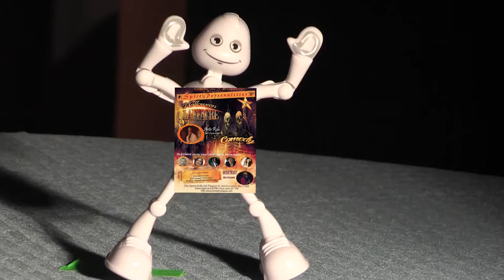Comedy as a Weapon: Halloween Laffacre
Promo for Comedy show October 28th at City Sports Grille in Northampton, hosted by Tim Lovett. This Halloween Artie Rob (BET’s Comic View) headlines At City Sports Grille in Northampton.
Also performing: Eryca Nolan, Trent Wells, Kathy Kanz, and Nick Caron.
Special musical guests Seth Newton and DJ Groove.

Doors open at 6:30 pm show starts at 7:30 pm

Video by Tim Lovett